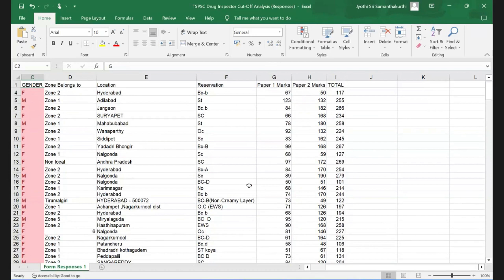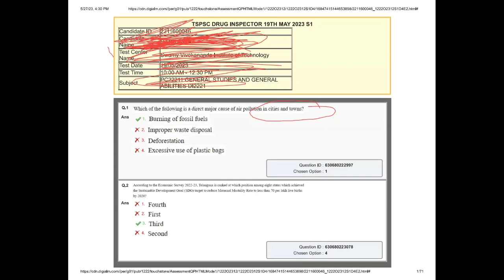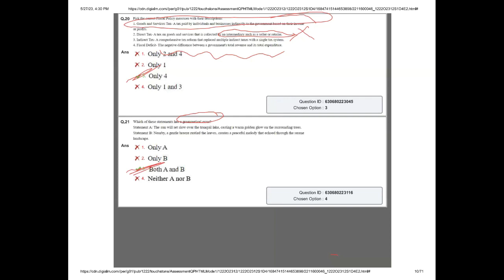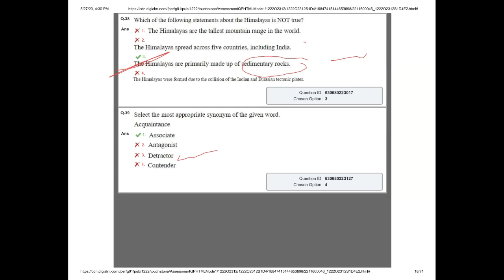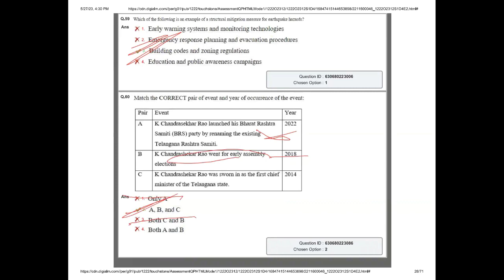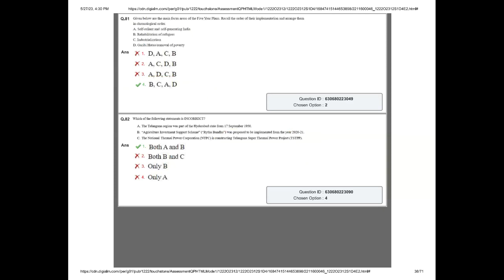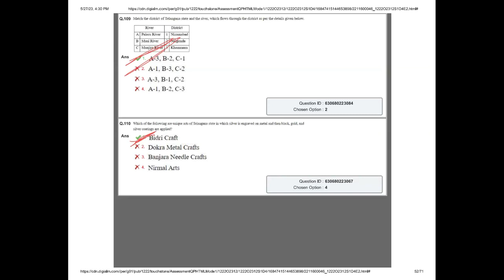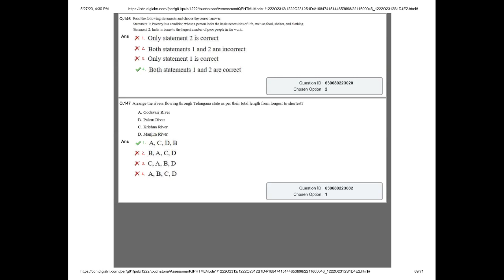TSPSC DRUG INSPECTOR GENERAL STUDIES QUESTION PAPER DISCUSSION